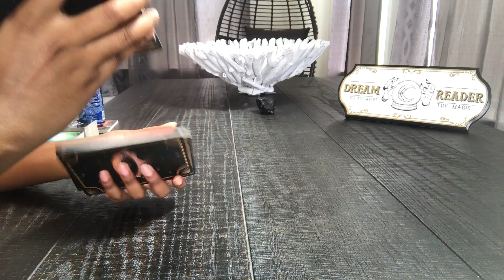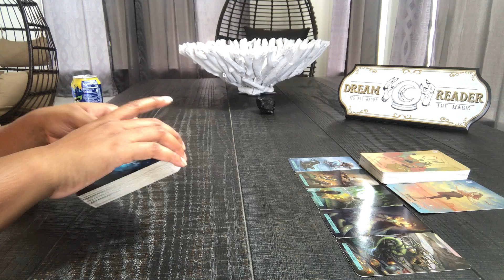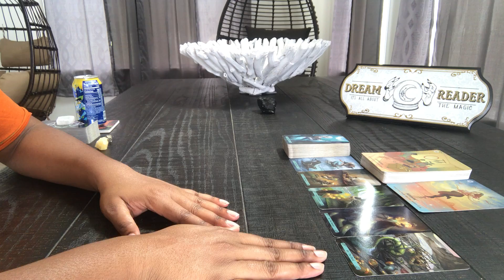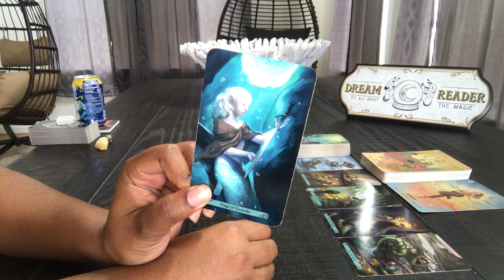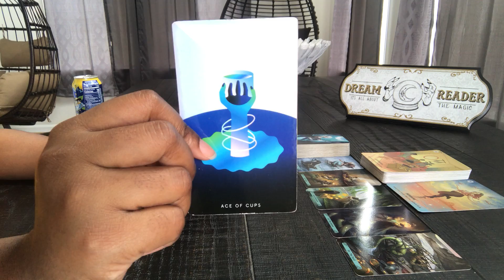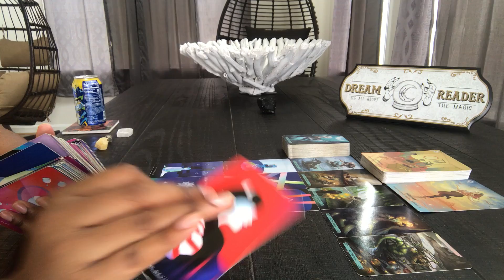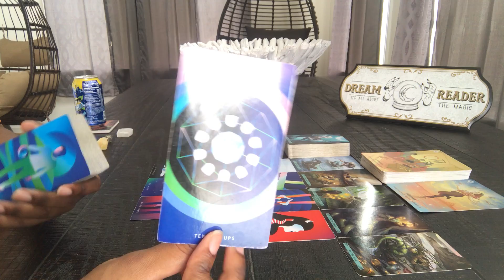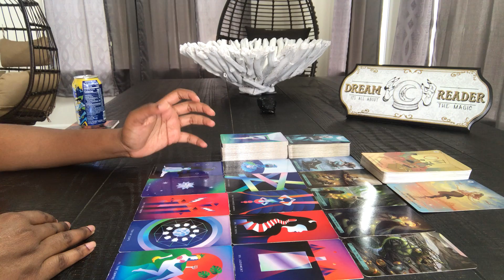SELF LOVE ATTRACTS TRUE LOVE 💖